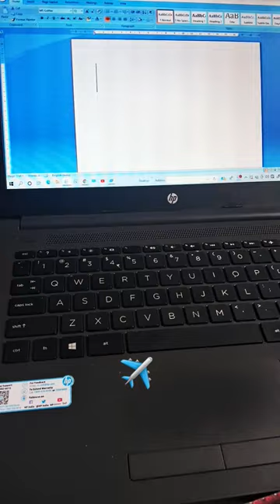flight ✈️ symbol in ms word